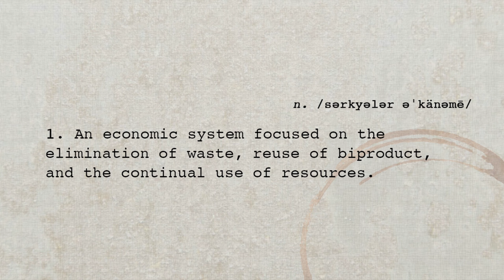Armstrong Flooring: Sustainability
Caring for the planet is one of the most important issues businesses face today.

The decisions we make -- both large and small -- can help to protect the world and build a better tomorrow.

At Armstrong Flooring, our sustainability story is unlike most companies.
You see, we didn’t have to build sustainability into our business...
...sustainability launched our business.

In the early 1900s, our founder, Thomas Armstrong, began using the waste from his cork manufacturing plant to produce linoleum flooring in Lancaster, Pennsylvania. It was just good business sense; don’t let anything go to waste. He embraced a circular economy long before the term “circular economy” even existed.

More than 100 years later, we’re still embracing it. We’re still asking ourselves ... what else can we do to lower our impact on the world?

To eliminate waste, reduce greenhouse gases, and use less energy?
How can we better care for the planet while continuing to advance the high quality and performance of our products?

To make a positive impact, we need to join forces and work together. With our community stakeholders, customers, and supply chain partners.

We need to continually ask, are we aligned in our efforts to reduce our combined footprint?

We’re in the business of providing our customers with products and tools to create spaces that are not only beautiful, but that enhance well-being. We’re continuously looking for new ways to expand design possibilities while creating products that everyone can feel good about.

We’ve been at this for a long time, but we know there is still work to be done.

More ambitious goals to set.
More products to innovate.
More communities to help, spaces to inspire, and lives to enrich.

And we know exactly where to look for the inspiration to continue on...

Working to create a healthier world for the people we love... that’s what sustainability means to us.